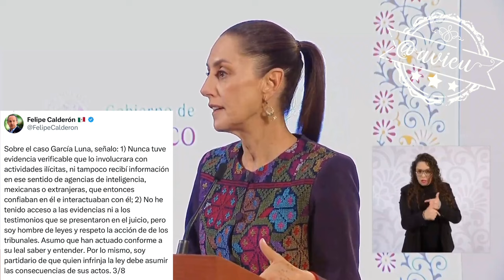Critica a Felipe Calderón, pero comenta que no tiene interés de denunciarlo penalmente 🥱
Critica a Felipe Calderón, pero comenta que no tiene interés de denunciarlo penalmente, sólo llama a la reflexión para que no se vuelva a repetir 🥱